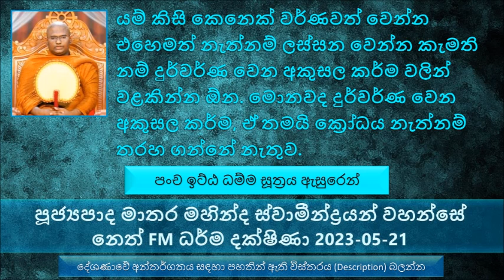යම් කිසි කෙනෙක් ලස්සන වෙන්න කැමති නම් දුර්වර්ණ වෙන අකුසල කර්ම වලින් වළකින්න ඕන. මොනවද දුර්වර්ණ වෙන.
අංගුත්තර නිකායේ සඳහන් පංච ඉට්ඨ ධම්ම සූත්‍රය ඇසුරෙන්
අනේපිඬු සිටුතුමා බුදුරජාණන් වහන්සේට හරිම කුළුපගයි.
බුදුරජාණන් වහන්සේ මේ පාර වස් කාලය වෙන තැනක ගත  කරන්න යන බව දැන ගෙන අනේපිඬු සිටුතුමා බොහොම දුක් කණස්සල්ලට පත් වුණා. පුණ්ණා දාසිය මේ බව දැනගෙන අනේ පිඬු සිටුතුමාට කිව්වා මමත්  බුදුරජාණන් වහන්සේගෙන් නවතින්න ඉල්ලීමක් සිදු කරන්නම් කියල
අනේපිඬු සිටුතුමා පුණ්ණා දාසියට කිව්වා බුදුරජාණන් වහන්සේ නවත්තගන්න පුළුවන් නම් මම නුඹව දාස බවින් මුදවලා දියණියක් තනතුරේ තබන බව
බුදුරජාණන් වහන්සේ පුණ්ණා ගෙන් ඇසුවා...
මේ ලෝකයේ මිනිස්සු කැමති කරුණු 05ක් තිබෙනවා. නමුත් ඒ කාරණා ලබන එක හරි දුර්ලභයි.
මේ ලෝකයේ මිනිස්සු ආයුෂයට ප්‍රියයි. ඒ නිසාම මිනිස්සු දීර්ඝ ආයුෂය ප්‍රර්ථනා කරනවා
සමහරු ඉන්නවා මම දැන් මැරුණා නම් හරි කියල නමුත් ඒ කියන කෙනා ඇත්තටම මරණය පතනවද නැත්නම් ජීවත් වෙන්නද පතන්නේ.
මේ ලෝකයේ මිනිස්සු උසස් වර්ණයක් ලබන එකට කැමති. අන්න ඒ නිසා උසස් වර්ණයක් ප්‍රර්ථනා කරනවා. නමුත් ලබන එක දුර්ලභයි
සැපවත් වෙන්න කියල පතනවා නමුත් ඒ දේ දුර්ලභයි
යසස ලබන එකට් කැමතියි නමුත් ඒ දේ දුර්ලභයි
මරණින් පසුව සුගතියක උපදින්න ප්‍රර්ථනා කරනවා. නමුත් ඒ දේ දුර්ලභයි
මෙන් මේ දේවල් ප්‍රර්ථනා කරලා ලබන්න අපහසුයි
මොකද්ද මේ භාර වෙනවා කියන්නේ. එය බොහොම ප්‍රාථමික මට්ටමේ දෙයක්. කෙනෙක් දෙවියන් ලඟට ගිහින් රැකියාව ලැබුණොත් මම මේ දේ කරනවා කියල
තව කෙනෙක් බෝධිය ලඟට ගිහින් ප්‍රර්ථනා කරනවා මට මේ රැකියාව ලැබුණොත් මේ බෝධි ගර්භයේ තීන්ත ආලේප කරලා දෙනවා.විදුලි වැටක් හදල දෙනවා කියල භාර වෙනවා. මෙය කොයි තරම් ප්‍රාථමික දෙයක් ද
මේ ලෝකයේ මේවා ප්‍රර්ථනා කරලා යාඥා කරලා ලබන්න පුළුවන් දෙයක් නෙමෙයි.
දීර්ඝ ආයුෂයක් ලබන්න කැමති කෙනා ඒ දීර්ඝ ආයුෂය ලබන ප්‍රතිපදාව සම්පුර්ණ කරන්න ඕන.
දීර්ඝ ආයුෂය ලබන්න අල්පායුෂ්ක වෙන අකුසල කර්මයෙන් වලකින්න ඕන. කෙනෙක් ප්‍රාණඝාත අකුසලය කරොත් අල්පායුෂ්ක වෙනවා. දීර්ඝ ආයුෂය ලබන්න දීර්ඝ ආයුෂ ලැබෙන පුණ්‍ය කර්ම කරන්න ඕන.
පෙරහන් කඩ පූජා කිරීම බොහොම ආනිසංස ලැබෙන පූජාවක්
පෙරහන් කඩ පූජා කරපු කෙනෙක් දිව්‍ය සම්පත්තිය ලැබුවොත් අන් සියළුම දෙවියන්ට වඩා ආයුෂ ලැබෙනවා. සොර සතුරන් වස විෂ වලින් මේ කෙනා මරන්න බැහැ.
කෙනෙක් බොහෝ ලෙඩ වෙන්නේ පෙර අකුසල කර්ම සිදු කරපු අයට..
අකුසල කර්ම ගෙවන කොට කරන්න ඕන කුසල කර්ම වඩල.
තමන්ගේ දරුවට ඉගෙනීමට අදක්ෂ නම් දේවාල ගානේ ගිහිල්ල අයාචනා කරලා එය ලබන්න පුළුවන් දෙයක් නෙමෙයි.
මතක ශක්තිය පින් වැඩ මොනවද, බෝ මළුවේ තිබෙන කුඩා කුඩා අපද්‍රවය ඉවත් කරන එක. මල් ආසන සකස් කරන එක.
සම්භව ජාතකය ඇසුරෙන් උදාහරණ..
සර්වඥ පවාරණය කියන්නේ මොකද්ද ?
අකුසලය ක්‍රියාත්මක වුණොත් එය වළක්වන එක අපහසු දෙයක්.
යම් කිසි කෙනෙක් වර්ණවත් වෙන්න එහෙමත් නැත්නම් ලස්සන වෙන්න කැමති නම් දුර්වර්ණ වෙන අකුසල කර්ම වලින් වළකින්න ඕන. මොනවද දුර්වර්ණ වෙන අකුසල කර්ම , ඒ තමයි ක්‍රෝධය නැත්නම් තරහ ගන්නේ නැතුව.
වස්ත්‍ර දන් දුන්නම වර්ණය ලැබෙනවා.ශ්‍රද්ධාවෙන් දන් දෙන එකත් සසරේ වර්ණය ලැබෙන විශේෂ පිංකමක්.මල් පූජාවත් ලස්සන වෙලා ඉපදෙන විශේෂ පුණ්‍ය කර්මයක්
මොකද්ද මල් පූජාවෙන් අපි බුදුරජාණන් වහන්සේට ලබා දෙන්නේ, වර්ණය, සුමුදු බව,
පූජාවල් කරන විදියට තමයි අපිට ලැබෙන්නේ
මතක තියාගන්න තමන් කරන දේ තමයි තමන්ට ලැබෙන්නේ. කරන දේ හරියට කරන්න.
කෙනෙක් දුප්පත් වෙන්න එක හේතුවක් තමයි සංසාරයේ හොරකම් කිරීම. අපිට අයිති නැති කිසි දෙයක් ගන්න හිතන්න එපා. තමන්ගේ සිල් පදය රකින්න හැමතිස්සෙම උත්සාහ කරන්න. තමන්ට අයිති අබ ඇටයක දෙයක් වත් ගන්න එපා පිංවතුනි
හරියට පිං කරගත්තොත් කෙනා දැක්කම දෙවියන්ටත් මග හරින්න බැරි බව..
අන්නභාර දුගියාගේ කතාව ඇසුරෙන්..
කරපු පිංකම් වලට කලින් හැමතිස්සෙම නොකළ පිංකම් ගැන නුවණින් හොයල බලල කරන්න.